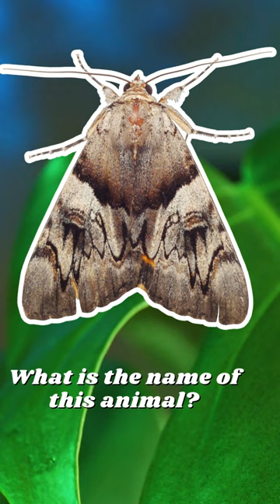Guess the name of the animal with a puzzle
Guess animal names in a fun way,
which is presented with a cool visual appearance and tasty sound. enjoy!